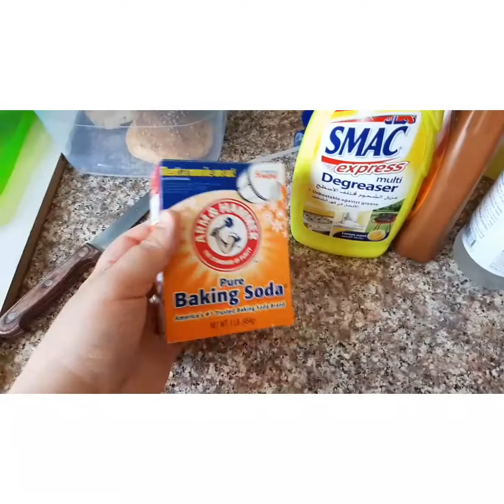عواشركم مبروكة 😍خلطة سحرية لكنظف بيها ثلاجة/أجيو تشوفو فين كنشري حلوة مغربية/حناني و القلب الهاني🤩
سلام عليكم خوتي خواتاتي غبرت عليكم ههه شوية العجز كنتمنى الفيديو ديال اليوم يعجبكم عواشركم مبروكة و متنساوناش من دعمكم للقناة حبيباتي شكرا لكل واحد دخل لقناتي و خلا كومنت زوين 😍